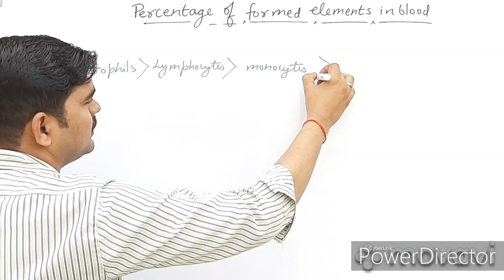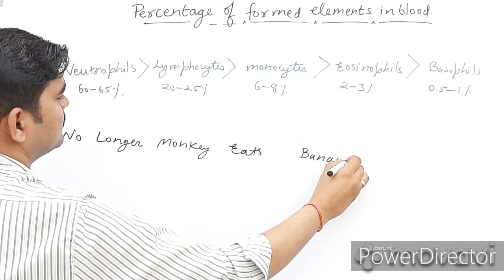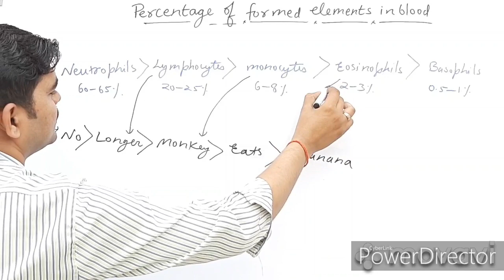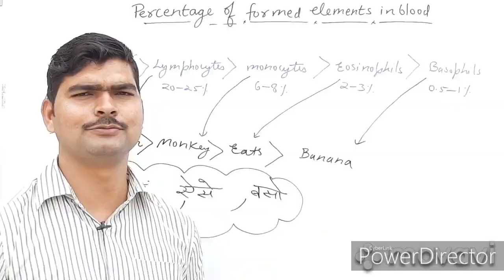Trick to learn WBC percentage order NCERT Chapter 18 NEET|formed elements trick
Hi,
This video lecture is based on the percentage of formed elements,  as well as trick to learn WBC percentage order NCERT chapter 18 NEET,
Which is for NEET, AIIMS, Jipmer etc,
Watch till the end,
Good luck!!